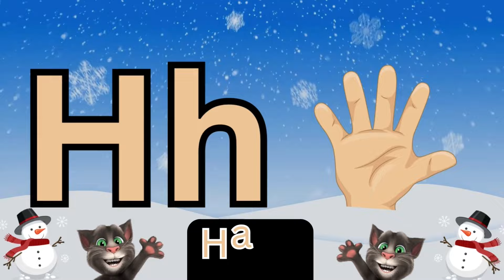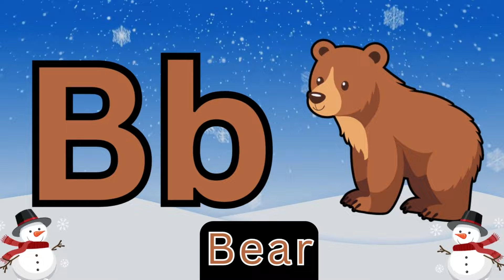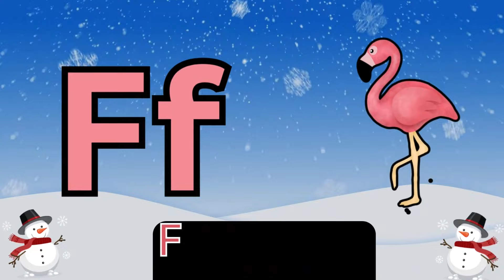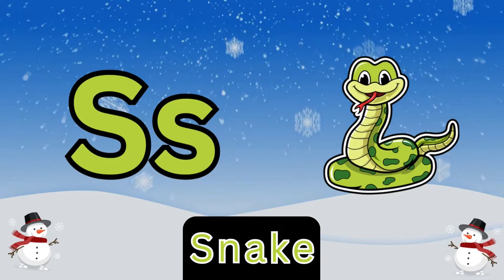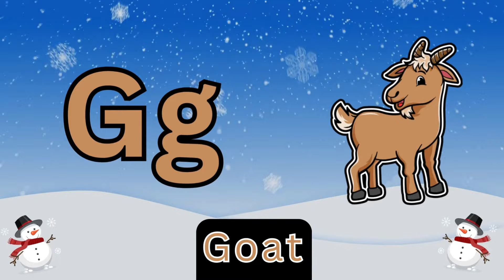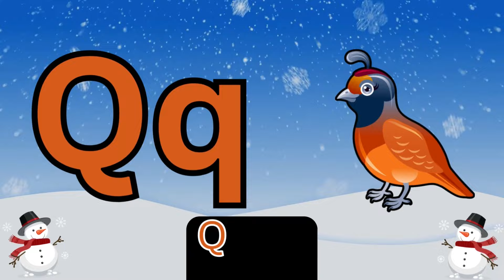A for Apple | B for Ball song | ABCD Song | abcd rhymes video | abcd learning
ABC Phonics Song for Toddlers | Fun & Educational Nursery Rhymes

Welcome to ABC with Fun! 🎉 Your one-stop channel for kids' educational videos that make learning an adventure!

Sing along to the ABC Phonics Song 🎵 and explore alphabet sounds from A to Z.
Fun and colorful 2D & 3D animations to keep kids engaged.
Perfect for toddlers, preschoolers, and young learners!
✨ What we offer on our channel:

Exciting rhymes and songs about alphabets, numbers, colors, and shapes.
Multilingual content in English, Hindi, and Marathi.
Interactive learning tools like quizzes, worksheets, and GK activities.
Educational content tailored for Nursery to 2nd Standard.

Kindergarteners (LKG/UKG) 🏫
Kids in Classes 1 and 2 📚
👩‍🏫 Why Choose ABC with Fun?
We make learning fun, interactive, and easy to understand! From phonics and counting to shapes and colors, our channel offers a vibrant way for kids to learn and grow.